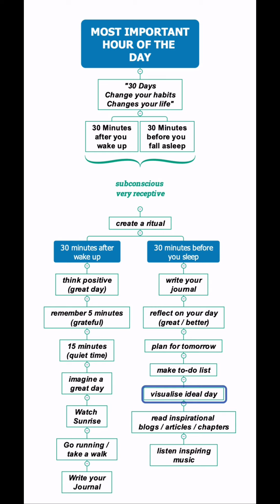Most Important Hour of the Day